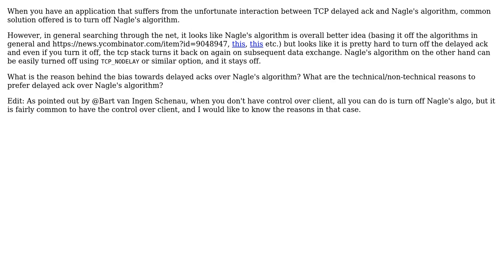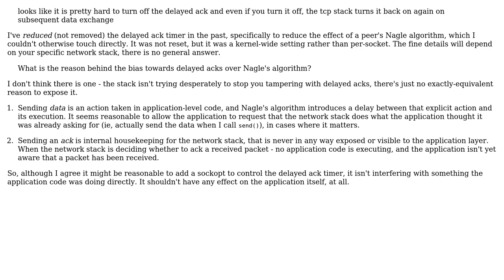Software Engineering: TCP delayed acks vs Nagle's algorithm (2 Solutions!!)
Software Engineering: TCP delayed acks vs Nagle's algorithm

With thanks & praise to God, and with thanks to the many people who have made this project possible! | Content (except music & images) licensed under CC BY-SA | Music | Images & others | With thanks to user Useless user Bart van Ingen Schenau user aoak and the Stack Exchange Network Trademarks are property of their respective owners. You are responsible for your own actions.